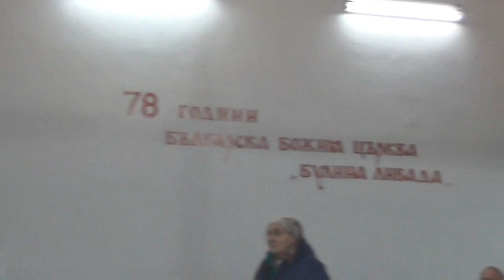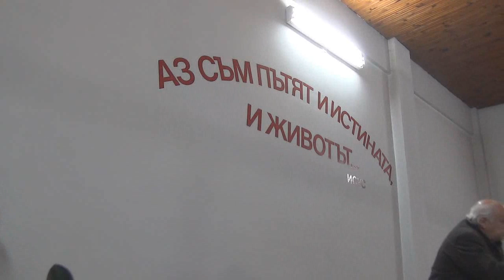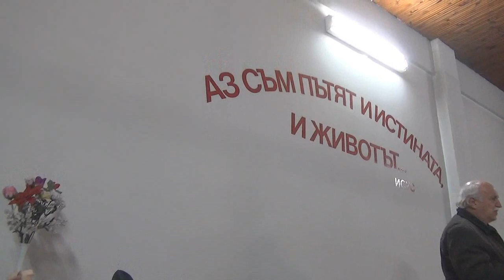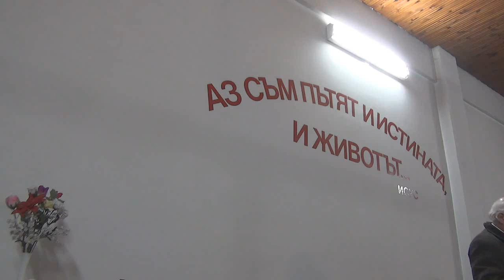2014.11.25: Йоан 9